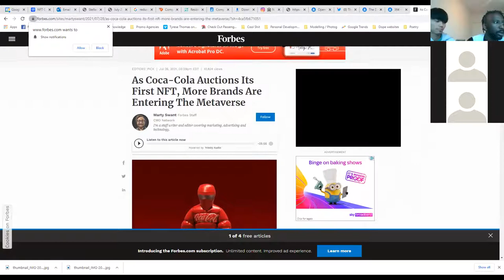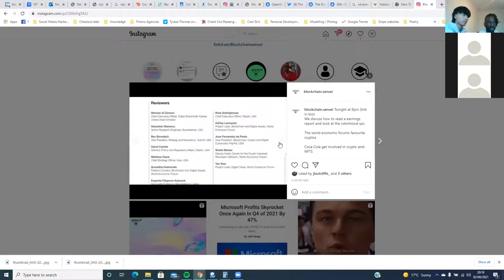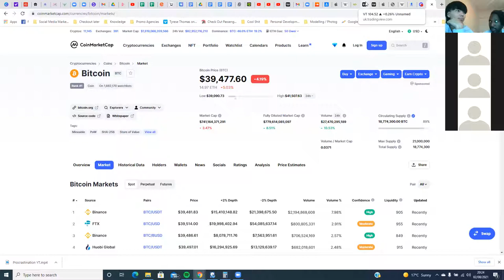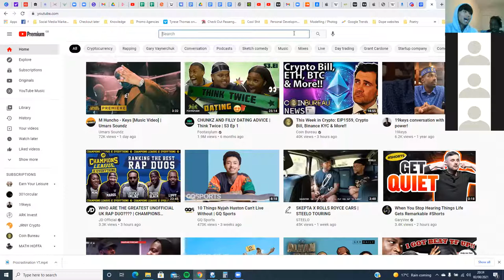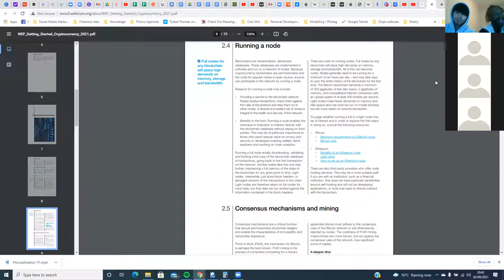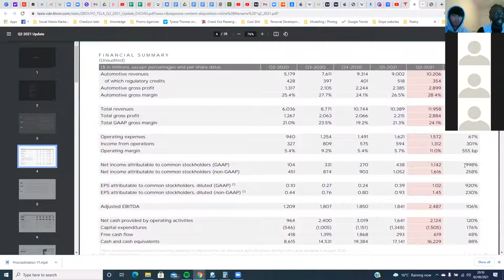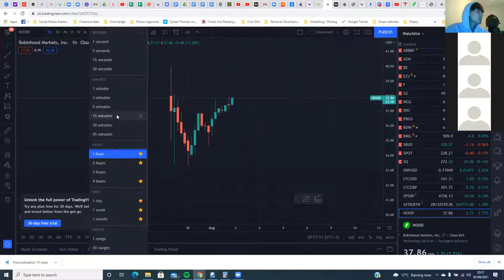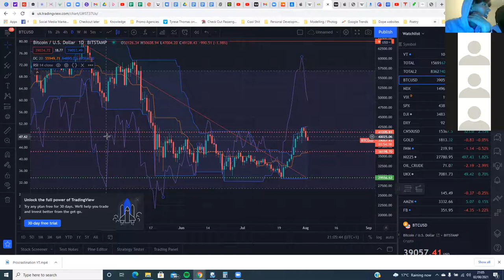Coca-Cola investing in ETH via NFTS, Inflation, Inner Wealth, | The GAME S2 EP 6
📅 02/08/2021
The GAME Season 2, Episode 6

The GAME - Every Monday 8pm til 9.30pm (UK Time)
Free 90min Zoom call covering everything Macro Economics, Whale Investing, Trading, Crypto-Currency

🧧 Blockchain Sensei is a Black & Asian owned Wealth Education Academy
founded by Mr Harding & NinjaTea.

👨‍🏫 We teach everything from... Financial Literacy, Stocks, Crypto-Currency, Commodities, Investing, Options x Swing x Spread Bet Trading, Entrepreneurship, Business Development, Technical Analysis, Portfolio Diversification, Wealth Mindset, DeFi and more! ++

For all enquiries including (but not limited to) content collaborations, bookings, and arranging 1on1 mentorship.

BTC: 36G8dB7L8RuUfzp7WTMjVCpe5EFdursgce
ETH: 0x3671e401Cc7Ec8b0b6938d3C58e81D9A0ee534a6
LTC: MGiKefHtpRgaXQCAU2M53oQdqzkXuux1TX

XRP: rsRy14FvipgqudiGmptJBhr1RtpsgfzKMM
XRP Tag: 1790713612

DOT: 14mRAQuqY9ffdYxDoT8FKGXJtt1WWkMDYwe5X3pY3tmVZ6q6
ADA: addr1vx2mgz0mzye0rtt6e74mua4r34wwd8snrpc327r40qdkkyqeaacwc

We are not Financial Advisors and do not intend to be perceived or received as Financial Advisors.
Anything you may hear or see on our show is for Educational and Entertainment purposes only.
Please assume all statistics and price targets are hypothetical if you decide to use any information you may see or hear in regards to your own investment decisions. Please remember to do your own research and that all investment comes with risk. If you are unable to mitigate your risk please seek professional advice from an accredited financial advisor.

🎁🎁🎁 FREE RESOURCES!

📞🎮 1) THE GAME - Monday's 8pm til 9.30pm (UK TIME)

This 90min Monday session focuses on Macro Market Updates in Stocks, Crypto, Commodities.
The Monday zoom call is split in 3 parts:

Part 1 - 8pm til 8.30pm - Macro Market Updates from Mr Harding & Investing GAME from NinjaTea.

Part 2 - 8.30pm til 9pm - Weekly special guest dropping GAME on fields they specialise in;
from options traders, people in business acquisition, to Cardano enthusiasts!

Part 3 - 9pm til 9.30pm - Open Q&A to Mr Harding, NinjaTea & Special Guest.

📞📈  2)  Fridays 2.30pm - 3.15pm (UK Time):
This 45min session is purely technical analysis. Hosted by Mr Harding.
This weekly session typically covers 40 different assets and 2 Forex pairs.

The sessions begins with Mr Harding taking a look at the following markets & global indexes;
VTI, Crypto Total Market cap, FAANG, VIX, QQQ, S&P 500,
FTSE100, EU50, NI225, CNIA50, OVX (Oil), TNX (10 year bonds),

Mr Harding then takes a look at the current performances of popular Cryptos & Stocks including (but not limited to) BTC, TSLA, ETH, APPL, LTC, MSFT, XRP, BYND, NIO,

📉 📊 FREE STOCKS & CRYPTO & Blockchain Sensei Recc Platforms